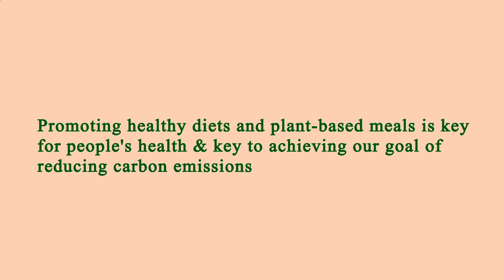Nearby Restaurant Me Los Angeles 90057 CA, Los Angeles County, California, United States